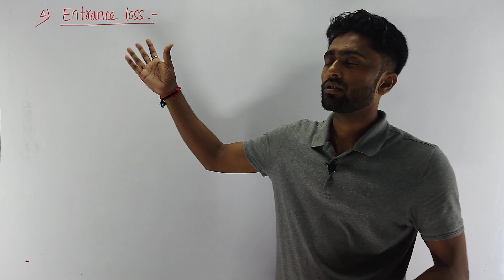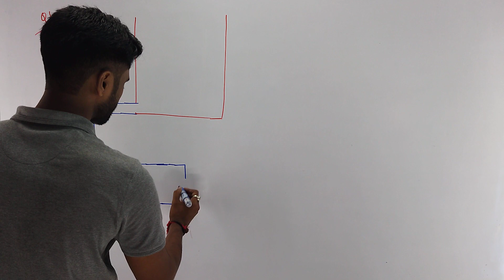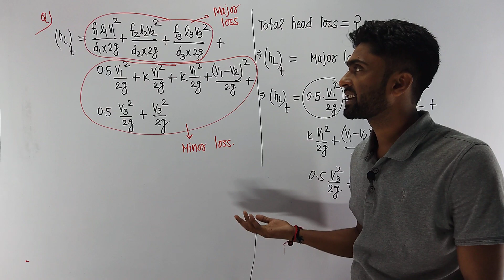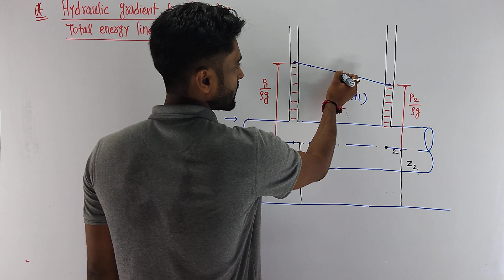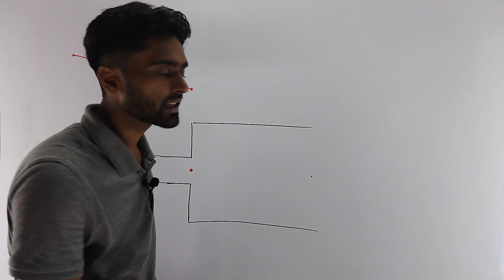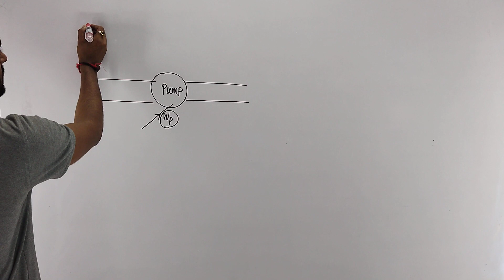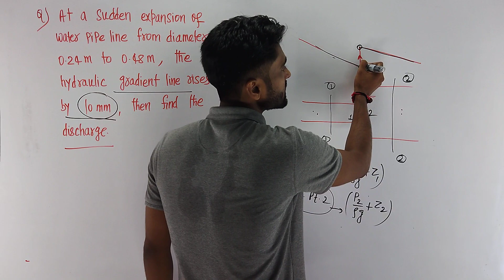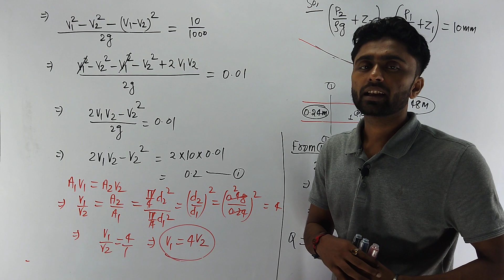Lect-49 I JE, Fluid mechanics, Chapter 8, Lec 2